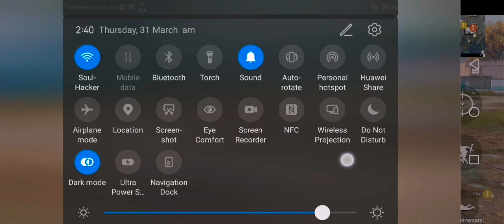FM Kaka excuse | GamingNoob | Pubg Gameplay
Asslam-o-alaikum friends.
Live streaming every night at 11pm
to 12am,